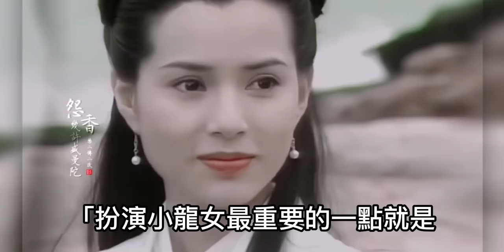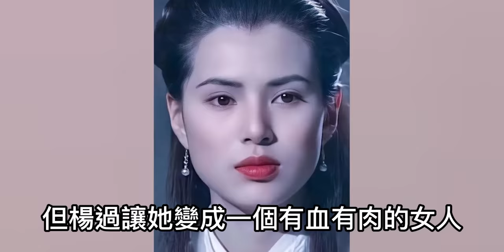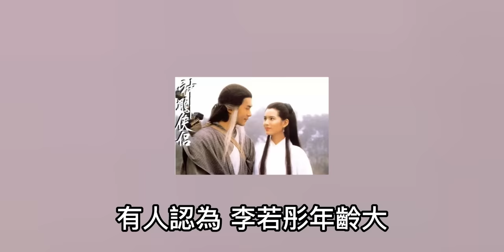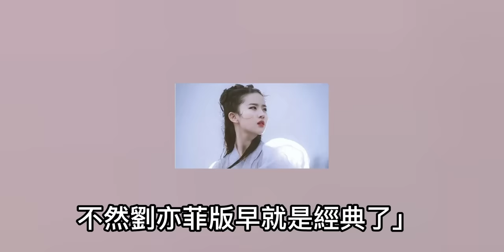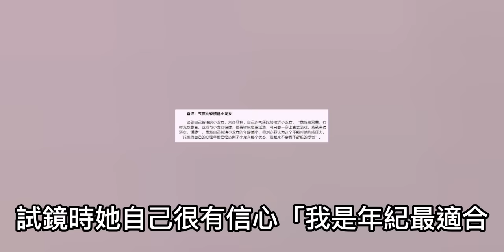同樣是演小龍女，把李若彤和劉亦菲放一起對比，差距就出來了